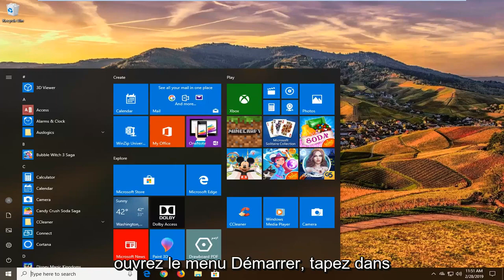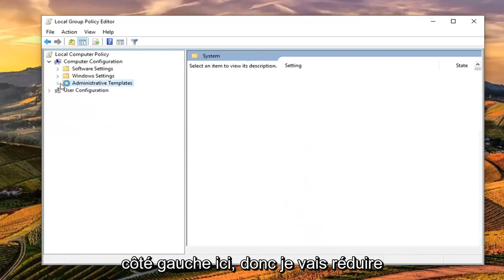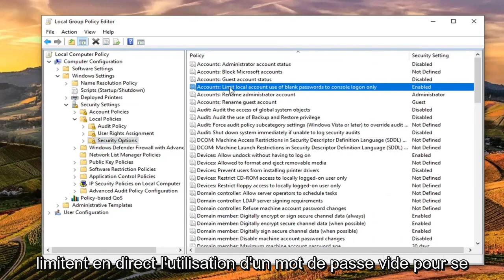[FIXE] Les restrictions de compte empêchent cet utilisateur de se connecter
Les restrictions de compte empêchent cet utilisateur de se connecter à FIX [Tutoriel]

Le message d'erreur "Les restrictions de compte empêchent cet utilisateur de se connecter" s'affiche lorsqu'un utilisateur n'est pas en mesure d'établir une connexion Bureau à distance à un système cible à l'aide de Windows Server 2012 ou supérieur. Cette erreur peut être causée par votre stratégie de groupe Windows qui l'empêche de transmettre les informations d'identification au système distant. Au contraire, beaucoup de gens supposent que le problème est souvent dû à des mots de passe expirés ou à des mots de passe vides, ce qui peut parfois être le cas, cependant, si ce n'est pas le cas, beaucoup se retrouvent sans aucune idée.

Les connexions Bureau à distance sont largement utilisées par les administrateurs de sécurité ou d'autres parties et leur utilisation a progressivement augmenté. Ainsi, des erreurs sont à prévoir car chaque application contient des erreurs qui doivent simplement être dévoilées.